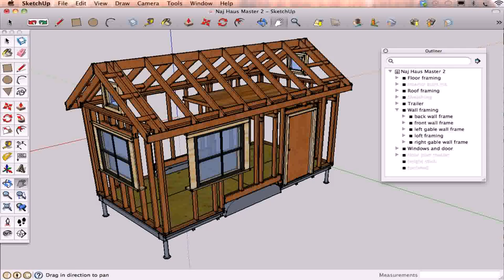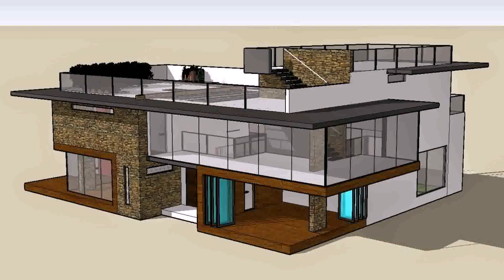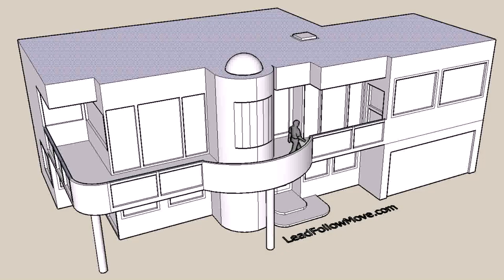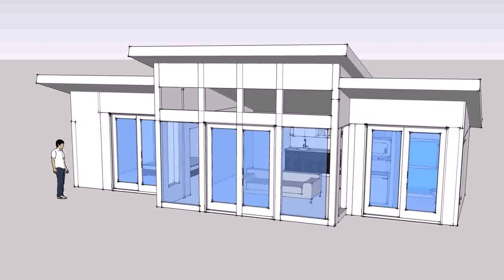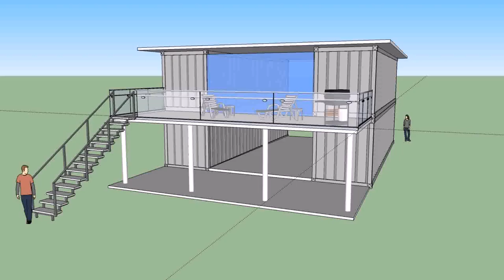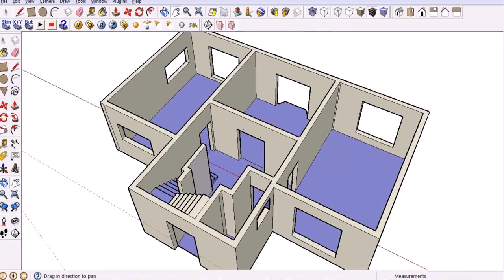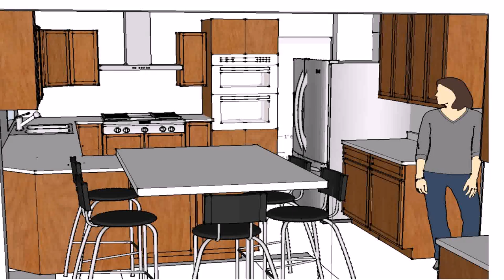House Plans For Google Sketchup - Gif Maker DaddyGif.com (see description)